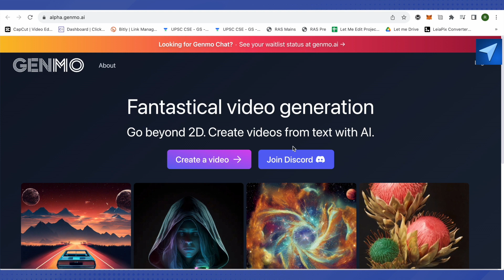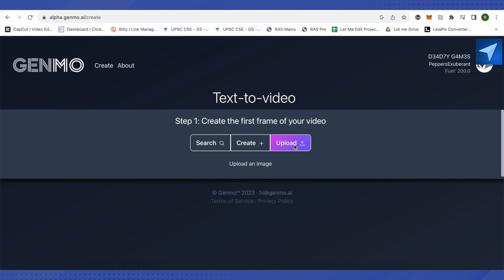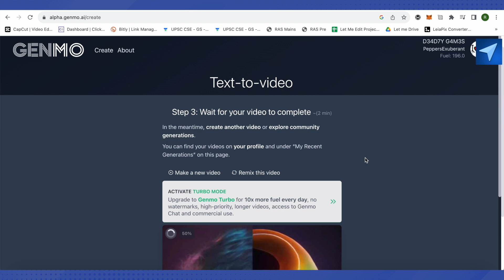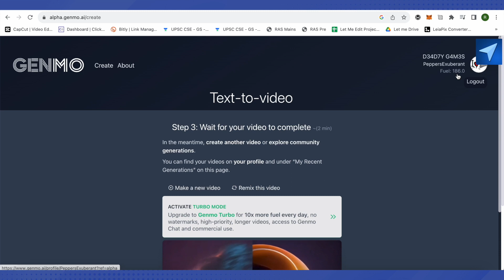Best FREE Alternative For Kaiber AI | AI To Video Generator 2025